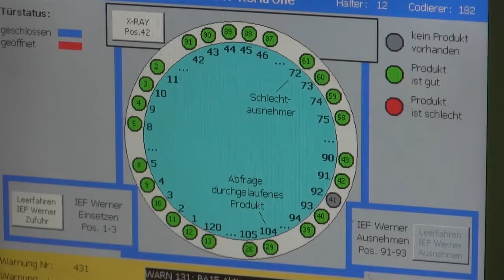Automotive Xenon Bulb X ray Inspection Machine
Automated in-line inspection system for xenon bulbs. Uses X-ray for inspection bulb electrode integrity. High-end machine vision integration by Simac Masic bv